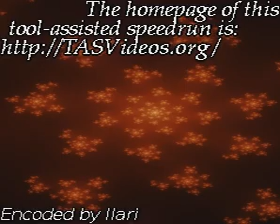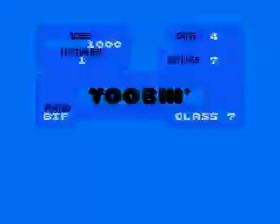TAS Toobin' NES in 7:28 by devanwolf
Played in 07:28.99 by devanwolf.